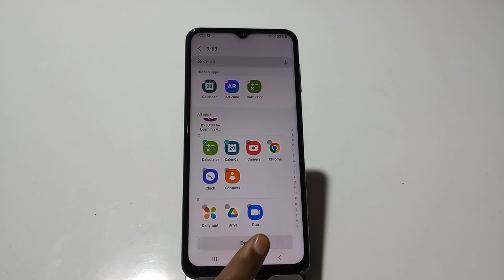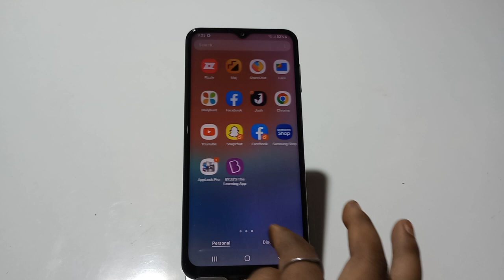How To Hide & Unhide Apps in Samsung Galaxy A13 , Samsung Galaxy A13 Hide Apps , Apps Hide in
How To Hide & Unhide Apps in Samsung Galaxy A13 , Samsung Galaxy A13 Hide Apps , Apps Hide in Samsung Galaxy A13

How To Hide&UnhideApps in Samsung Galaxy A13 , Samsung Galaxy A13 HideApps , Apps Hide in Samsung Galaxy A13